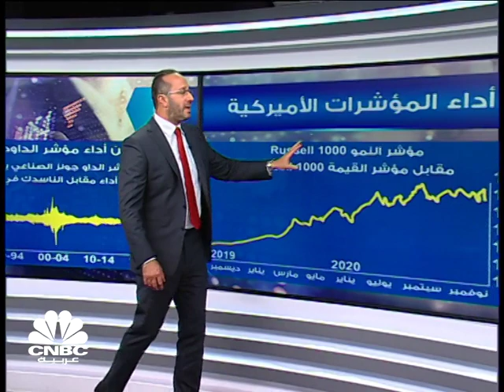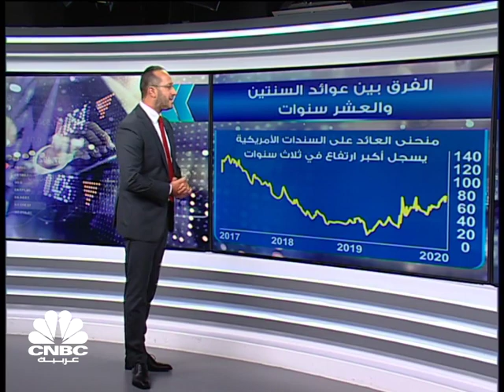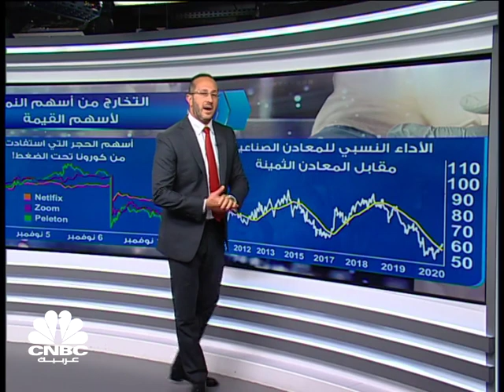بعد الإعلان عن لقاح كورونا.. أين يتجه المستثمرون؟